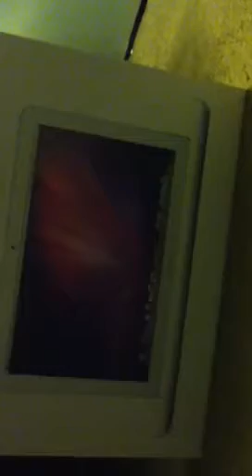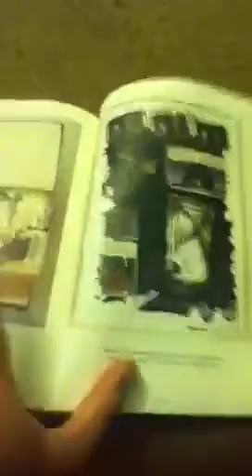part 2 of macbook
when he got macbook lol